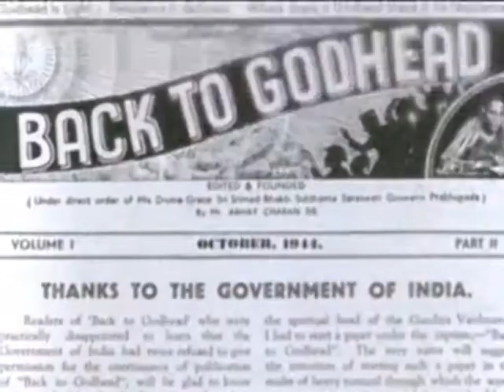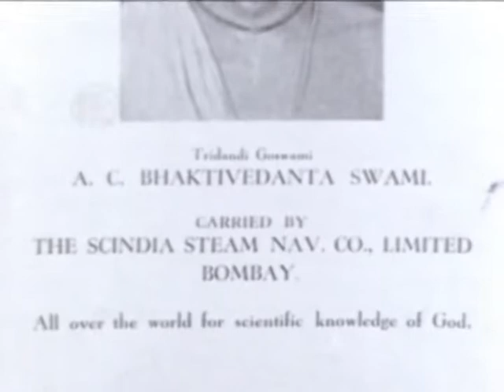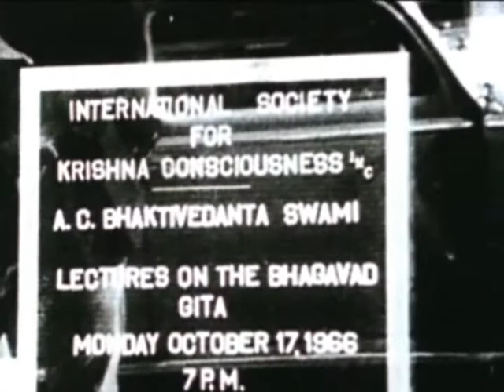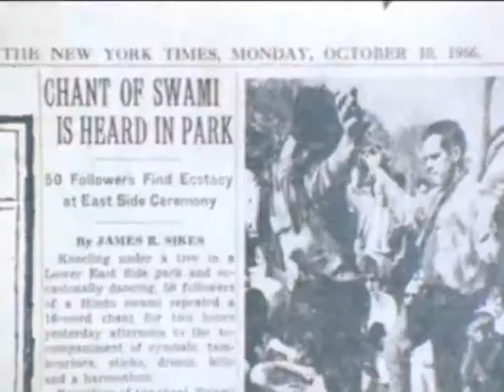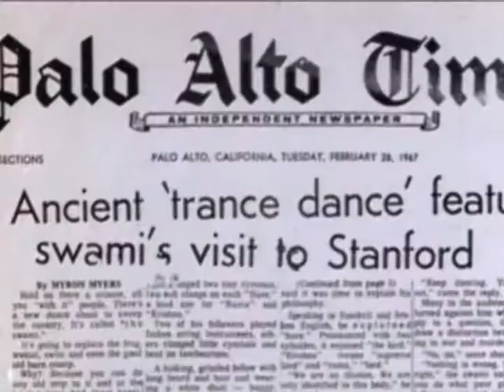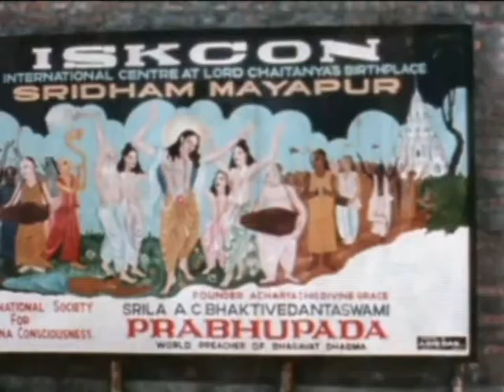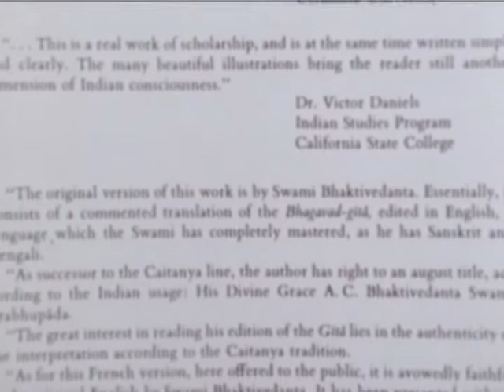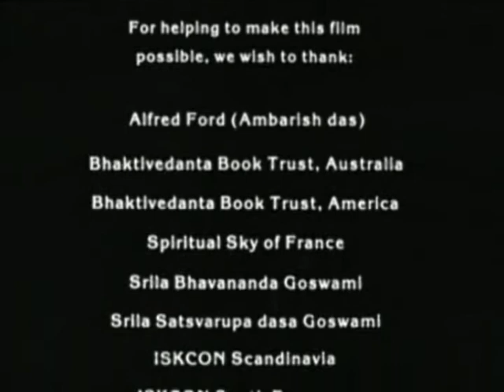Ваш вечный благожелатель